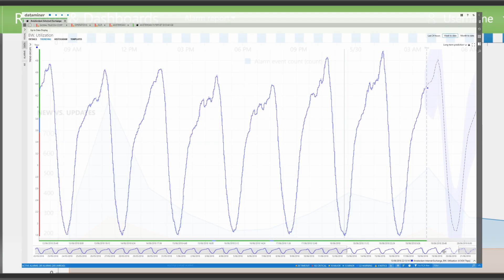DataMiner, request your demo now!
Manage your entire operation with one user interface.
DataMiner, end-to-end multi-vendor nms, oss & orchestration.